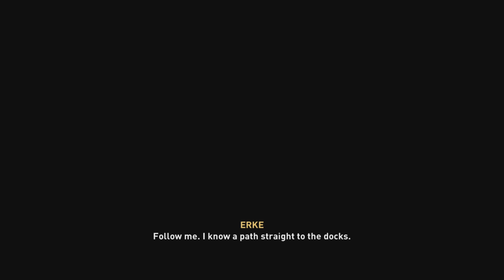Film - Assassin Creed Valhalla - PS5